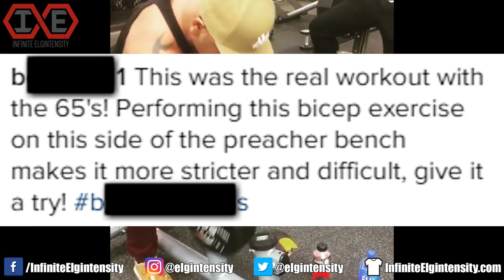Gym Idiots - CrossFit/GRID Fails & Stability Ball Stupidity